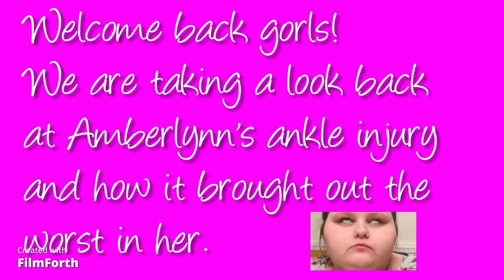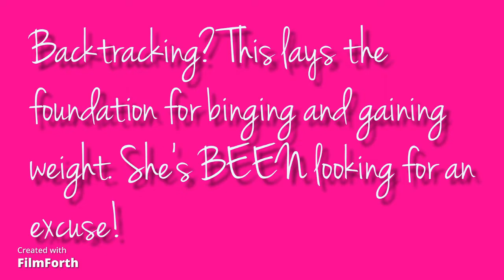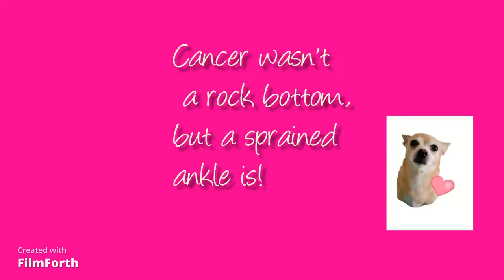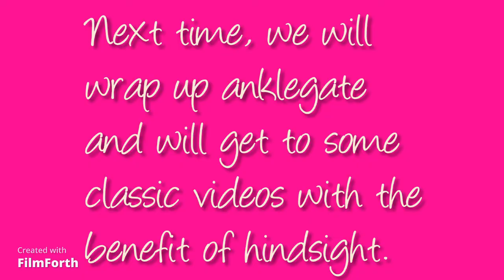AMBERLYNN REID’S ANKLE DRAMA 🎭 🙄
When Amberlynn Reid sprained her ankle, she was dramatic as always and made a 5-part series answering viewers' burning questions like "what's your favorite color?" The injury led to the reemergence of SmugLynn & LectureLynn, my least favorite Lynns! Let's take a deeper look at the latest downfall of the LOLCOW queen.